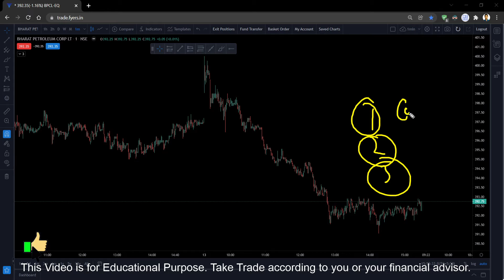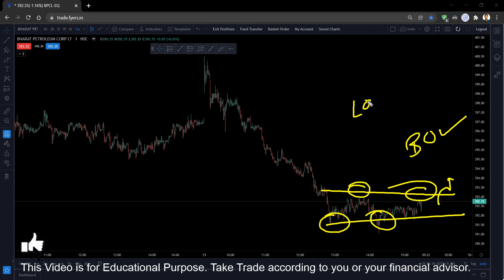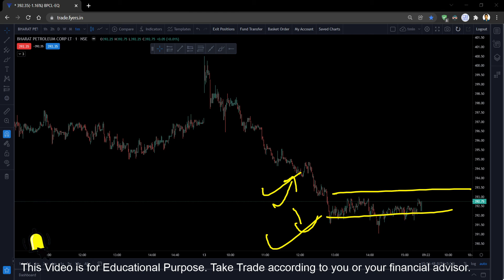BPCL || Stock Trading Analysis || 14 DEC 2021